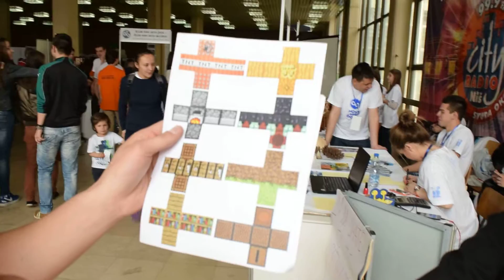Reporter: Postavka "Kocka do kocke kućica"